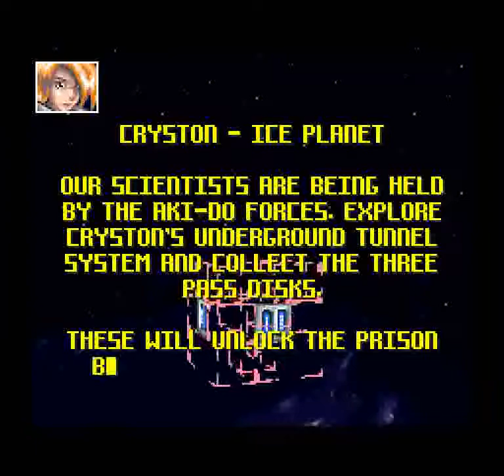Vortex (SNES) - Stage 1: The Vortex (1/2)